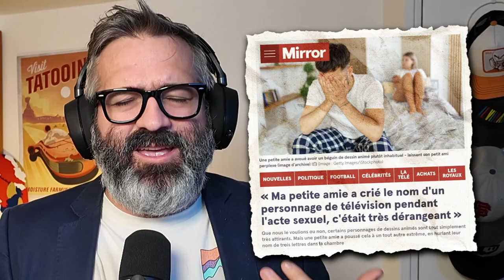Elle dit le nom d'un AUTRE en plein acte avec son copain !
📘 /Ma Bande déssinné sur un humoriste qui rate sa carrière ou pas

📘 / Pour acheter mon livre humoristique qui parodie les pire magazine

📜 / texte /